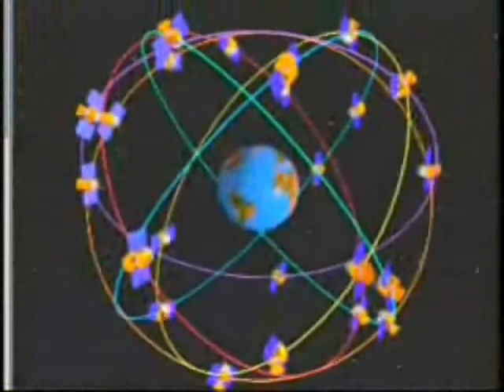Michio kaku Einstein